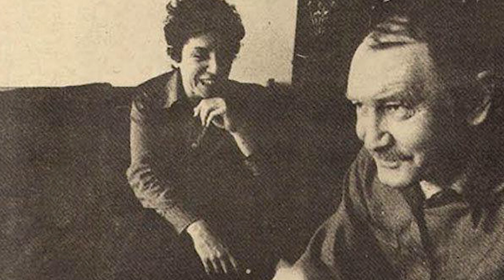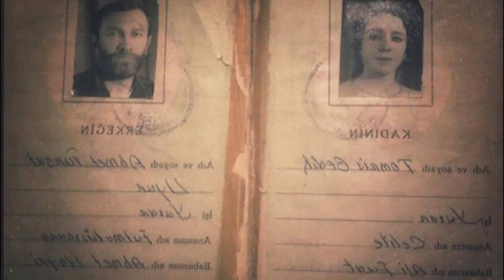AŞKLARIN VAZGEÇİLMEZ KADINI TOMRİS UYAR! - CEMAL SÜREYYA'DAN NEDEN AYRILDI?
Merhabalar! Bu videomda Türk Edebiyatı için değerli eserler veren Tomris Uyar'dan ve yaşadığı aşklardan bahsettik.
"Bir bozuk saattir yüreğim hep sende durur!" Bu dizeyi Turgut Uyar'a yazdıran kadın. 3 büyük şairin aşık olduğu ve uğruna şiirler yazılan Tomris Uyar,  bugün yaşasaydı 79 yaşında olacaktı. Hem eserleri hem de aşklarıyla vefat etmesine rağmen halen konuşulan Tomris Uyar'ın yaşam öyküsü...

Instagram'da beni takip edin! - @sevdenurdmr